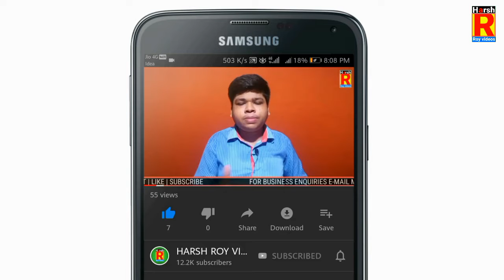SAMSUNG GALAXY NOTE 10 LITE LAUNCHED IN INDIA. NEW PHONE WITH S PEN.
[ हिंदी ] नमस्कार दोस्तों आप देख रहे हैं हर्ष राय वीडियोस दोस्तों आज के इस वीडियो में हमने चर्चा किया है SAMSUNG GALAXY NOTE 10 LITE LAUNCHED IN INDIA. NEW PHONE WITH S PEN.  किसने आपके स्मार्टफोन में क्या यूज किया है  के बारे में इस वीडियो को पूरा देखिए धन्यवाद.

[ ENGLISH ] Hey Guys You're Watching Harsh roy videos in this video we will talk about SAMSUNG GALAXY NOTE 10 LITE LAUNCHED IN INDIA. NEW PHONE WITH S PEN.

county - 🇮🇳india 🇮🇳

SHOPPING ONLINE 👇

                                                HARSH ROY
                                      FOUNDER SIGNATURE